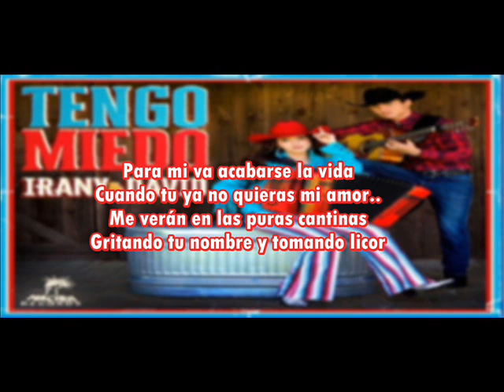Irany David Tengo Miedo Letra